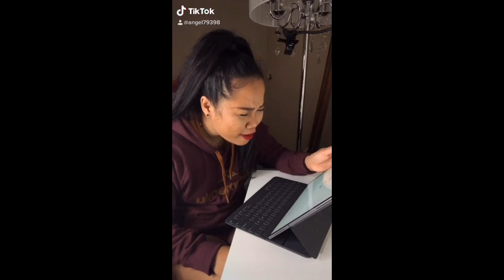TIKTOK Addict!😂🤣🙈|COMEDY PART1|Angel Eyes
Tiktok lover. Comedy, Just for fun.